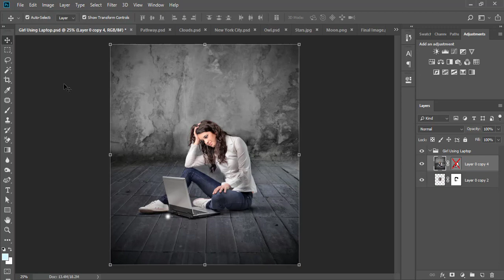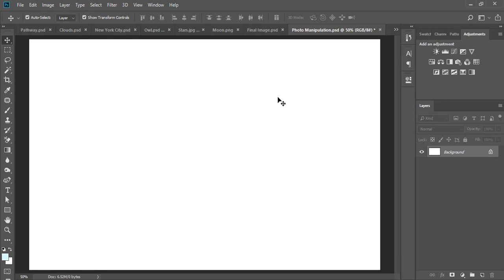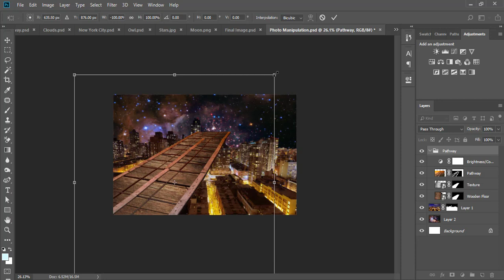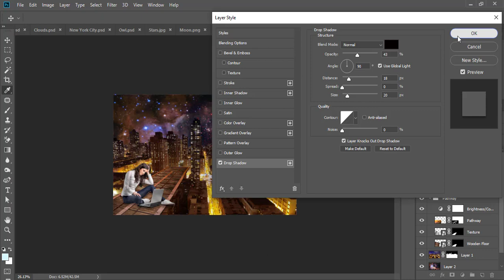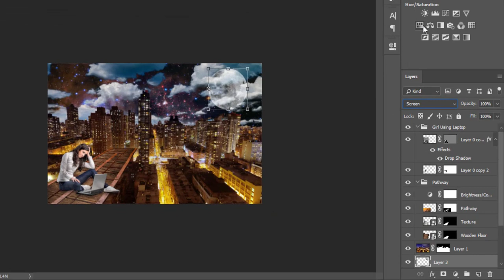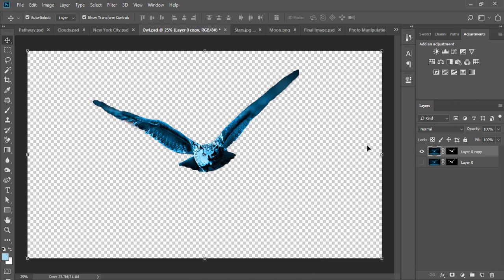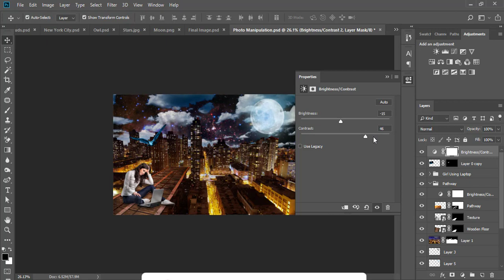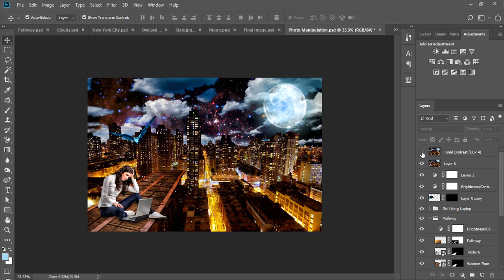Photo Manipulation In Photoshop | Combining Multiples Images | Easy Tutorial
In this tutorial, you'll learn how to manipulate different images in Photoshop. Everything is clearly defined regarding this tutorial and we hope after watching this tutorial you'll able to manipulate images more beautifully in Photoshop. We hope you'll easily learn everything easily.

If you wanna ask anything regarding this tutorial then we'll welcome your comments.

Your suggestions and opinions are highly appreciated about our channel.